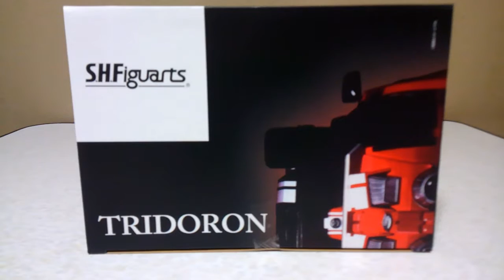[仮面ライダードライブ 最終回記念] S.H.Figuarts トライドロン 紹介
どうもです！
今回は、[仮面ライダードライブ 最終回記念]
S.H.Figuarts トライドロン 紹介

仮面ライダードライブ 関連紹介リスト